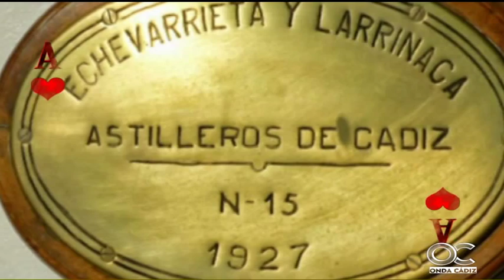EL FAROL 02 10 15 1P Jesús García Ocaña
EL FAROL  02 10 15  , Jesús García Ocaña